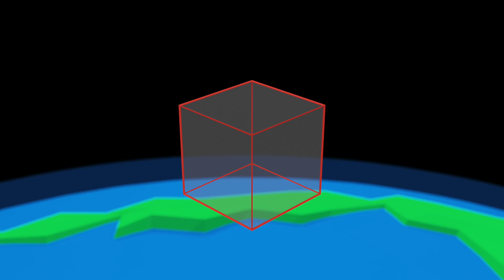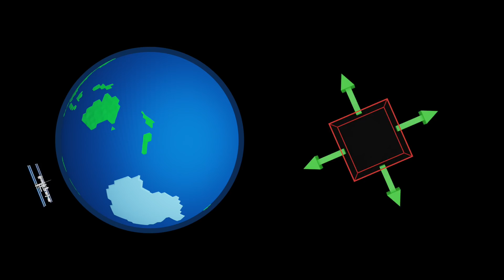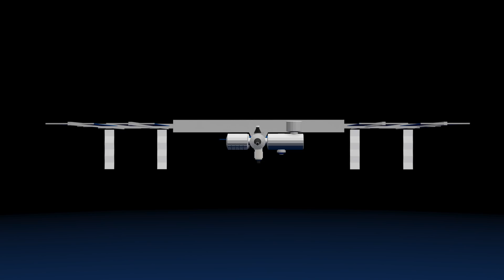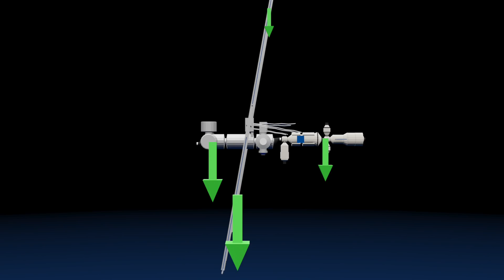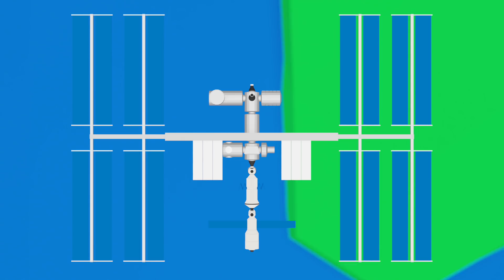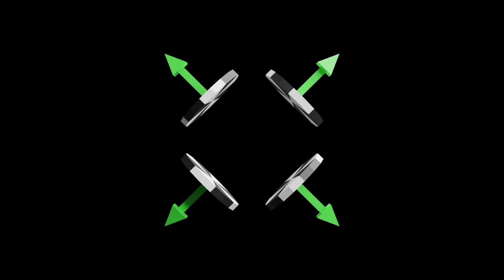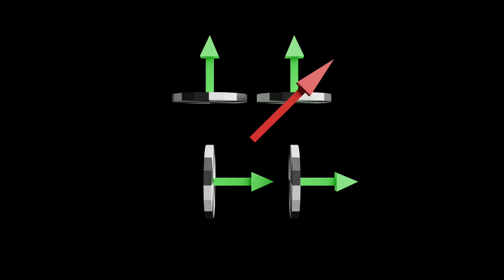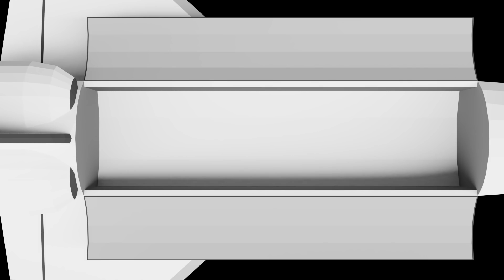ISS Attitude Control - Torque Equilibrium Attitude and Control Moment Gyroscopes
Have you ever wondered how NASA and Roscosmos fly the International Space Station? Well, this is how! A lot goes into controlling the ISS and that's certainly true for its attitude control. In this video, I'll take a look at the LVLH reference frame, Torque Equilibrium Attitude, reaction wheels and Control Moment Gyroscopes (CMGs).